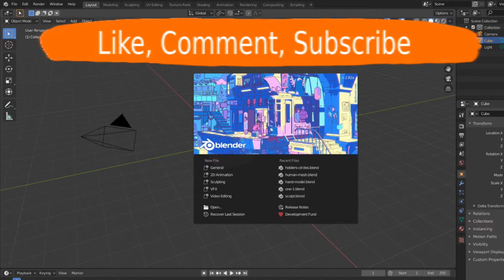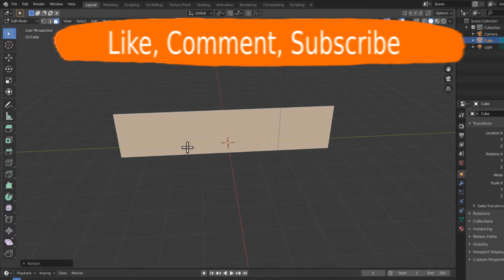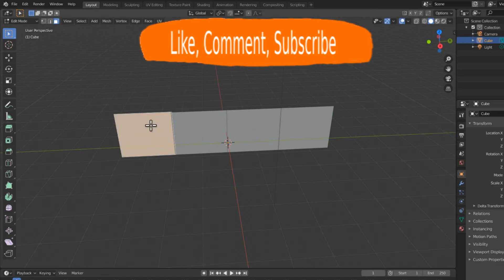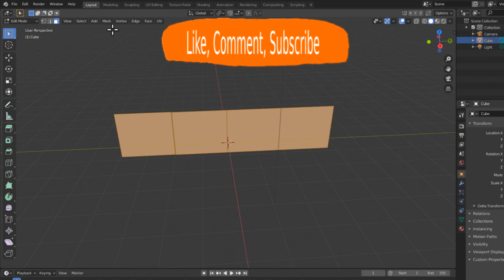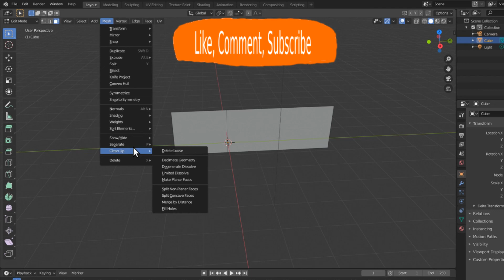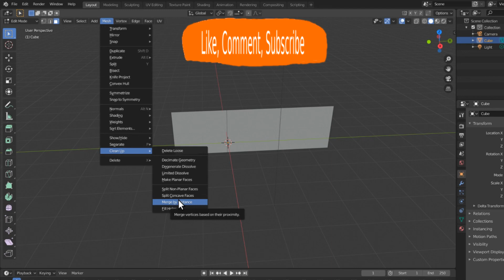Blender 2.8x Tips 4 Deleting Stubborn Faces, Edges, Vertices: Baltimore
A 3D mesh is the structural build of a 3D model consisting of polygons. 3D meshes use reference points in X, Y and Z axes to define shapes with height, width and depth.